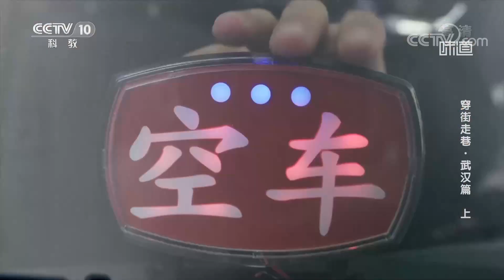清理小龙虾有妙招 加点米醋就能洗干净《味道》20220903 | 美食中国 Tasty China